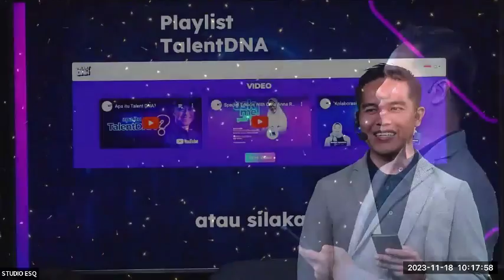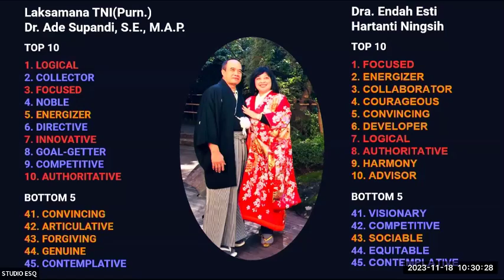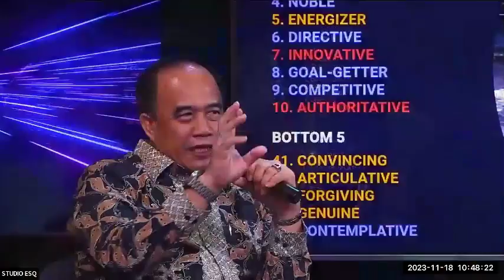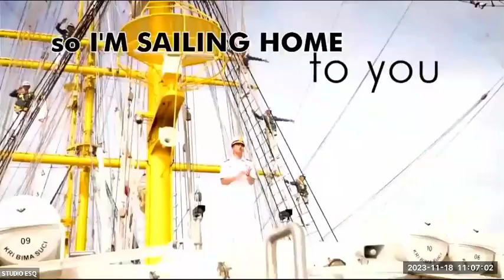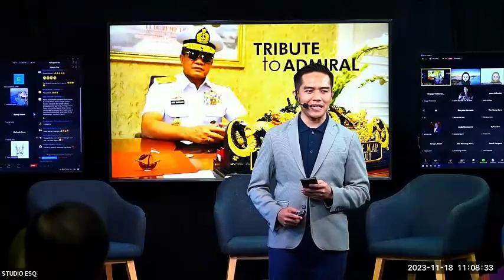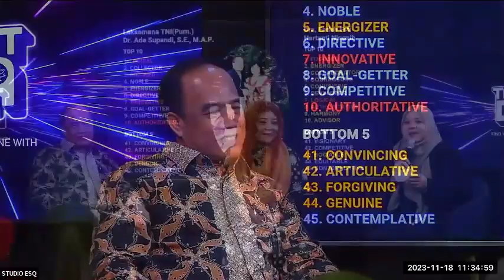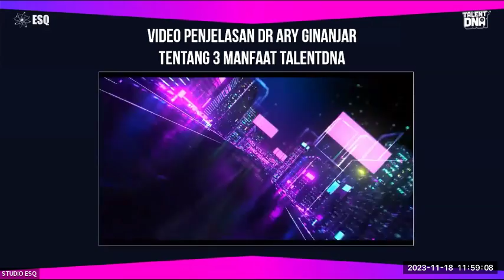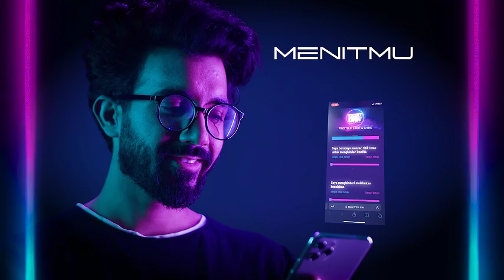ASKME1811 PAK ADE SUPANDI